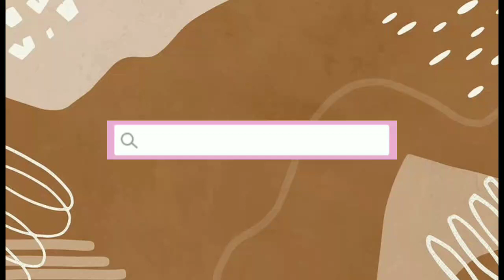Best Shrimp Fried Rice recipe | Egg Fried Rice recipe Street Style | Easy Fried Rice recipe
The ingredients used to make fried rice with the aroma of lime leaves are:
Rice, prawns, chicken eggs, garlic, red chilies, green onions, kaffir lime leaves, shallots, salt, broth powder, oyster sauce, soy sauce and oil.
The process of making see in Vidio, ..

@mamidheandracook's